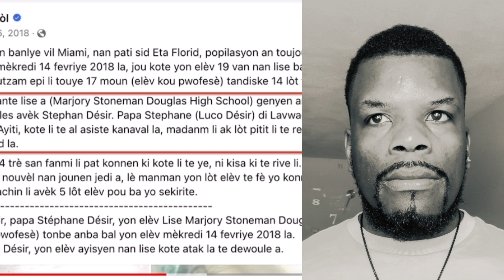FLASH: MOVE NOUVEL. PITIT LOUKO DESIR TOUYE TÈT LI RAMEAU KA RANPLASE ELB...